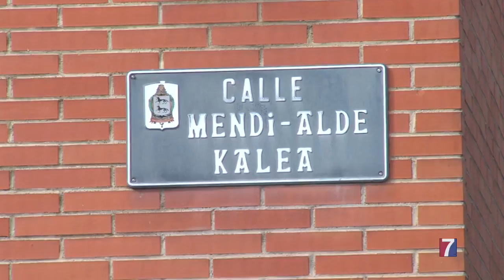El barrio santurtziarra de Mendialde se sigue degradando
EHBildu denunció hace 4 años la situación de abandono y dejadez municipal.

Hoy hemos vuelto al barrio y nada ha cambiado

Problemas estructurales en los edificios ,debido a la falta de mantenimiento por parte del ayuntamiento ;  y conflictividad social, debido a la incapacidad de algunas personas para convivir, son el caldo de cultivo; alertan desde la coalición abertzale, para que Mendialde se acabe convirtiendo en un ghetto.